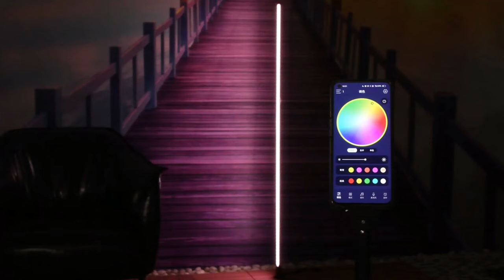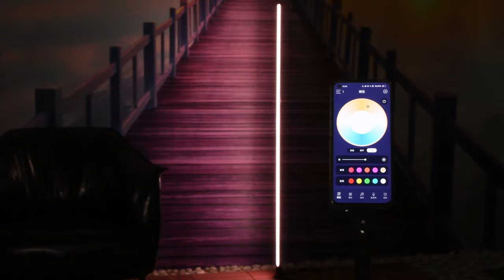Custom Remote Music Sync LED Smart Floor Lamp Compatible with Alexa and Google Home Assistant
Minimalist but RGBW LED smart floor lamp offers a wide-spectrum of lighted colors and lighting options.There is a wide array of colors and patterns it can display. Soft warm light mono-chrome mode is well suited to quiet spaces, private study or cosy corner, its minimal form and clean lines are free from distraction. RGB color-changing LED lights create magically a vivid light show for home. Dynamic mode provides amazing dynamic color combinations of multiple colors,speed change parameters and brightness, which gives a near-endless amount of color varieties. Can Speed it up, slow it down, make it bright, or dim it down. Equipped with smart phone App control, remote control, it is simple to shuffle different colors and multi color effects.
The lighting effects of the colorful corner lamp can sync the rhythm of any music or the voice to meet the different theme for living room, bedroom, game room, entertainment room, bar and party. It can be customized to be compatible with Amazon Echo/Alexa and Google Home Assistant.

Interested in learning more about item, or want to custom service.